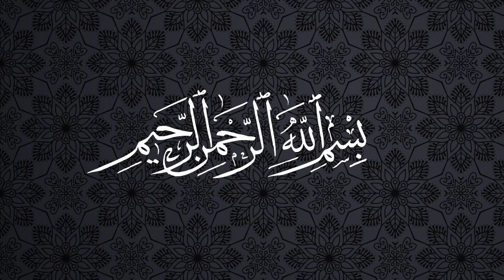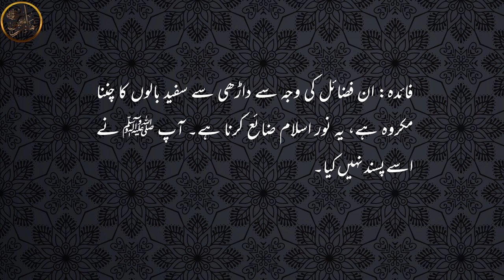Darhi Ke White Balon Ke Fazail | Dari (Beard) Ki Sunnatain 12 | Sunnah Of Beard | داڑھی کی سنتیں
dari ke sufeed balon ki fazilat... darhi ke white balon ke fazail... white beard.. Dari rakhna Nabi ﷺ se sabit hai. Is Season me darhi ki sunnatain jo nabiﷺ se sabit hai. un ko bayan kya jae ga. Allah hum sab ko amal ki tofeeq ata farmae.. video achi lage to LIKE SHARE AND SUBSCRIBE zaroor Karen.. Jazakallah